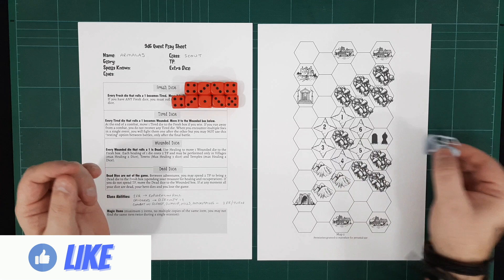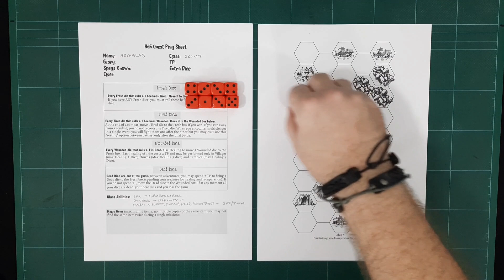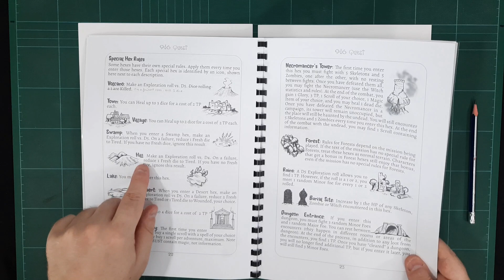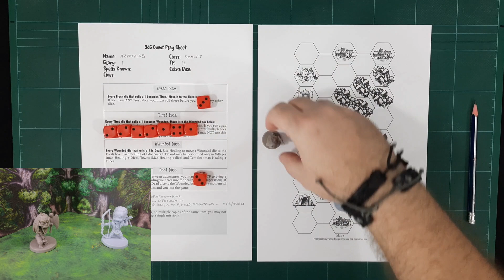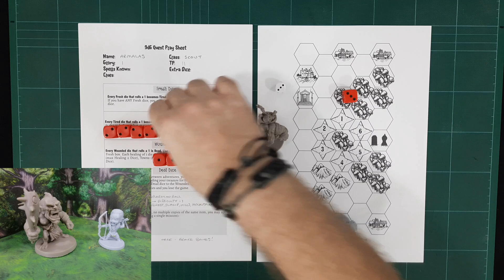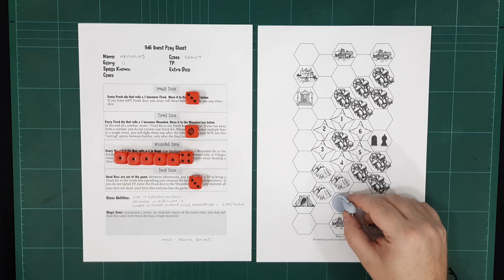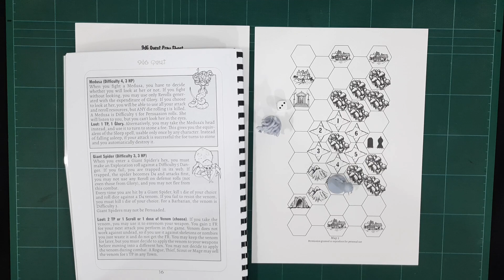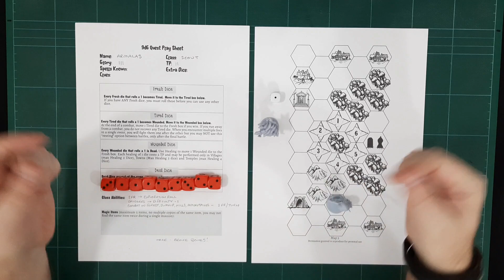Mission Impossible - 9D6 Quest - Gameplay 1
My 6th attempt to complete a mission...
Dice Gods, take pity!

From the company that brought us: "Four Against Darkness", "Alone Against Fear", "Song of Blades and Heroes" and many, many other great games, comes "9D6 Quest".